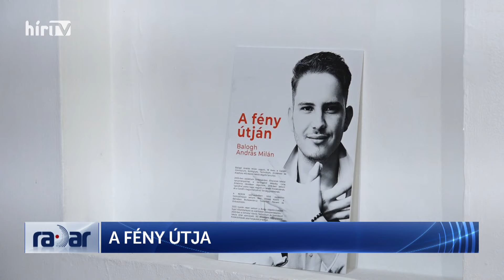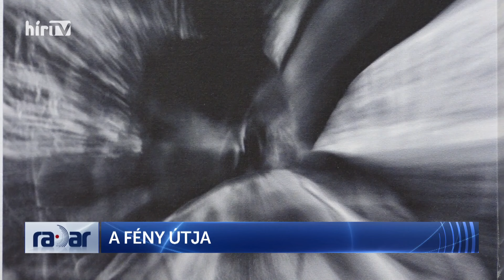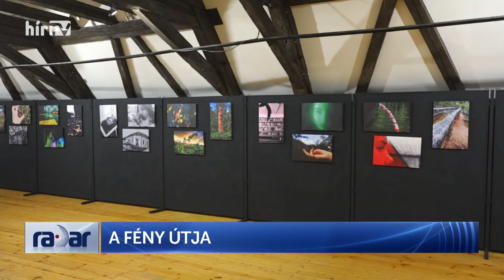Radar - A fény útja - HÍR TV